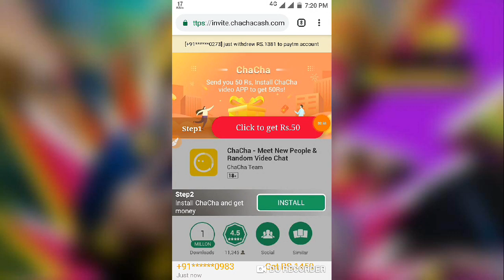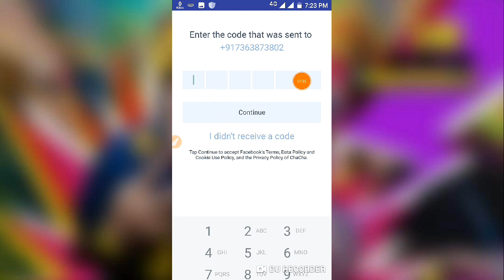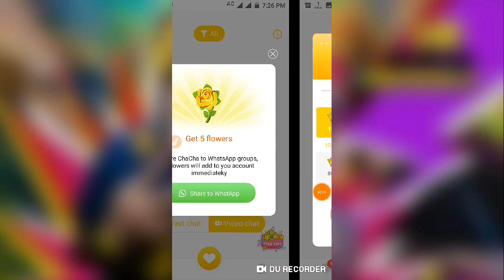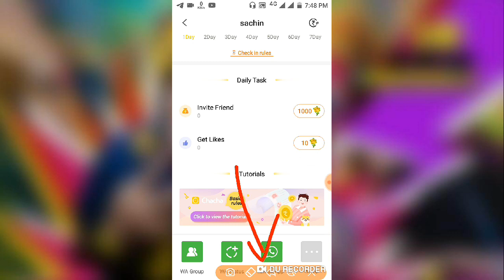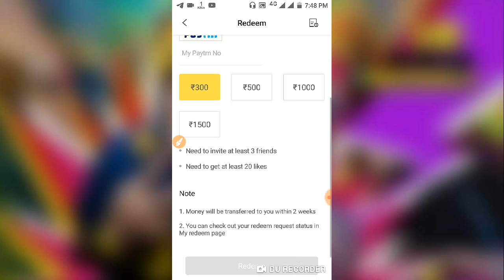New paytm Earnings App 👌 সাইন আপ করলে ₹51 টাকা || প্রতি রেফার ₹10 টাকা পেটয়েম ক্যাশ লুটে নিন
Please.

My channel 🙏🙏

Paytm marchent offer
Paytm New offer 2 pe 10
Paytm offer on 2019
Paytm New UPI offer
NEW offer paytm on 2019
Paytm cash offer 2019
Paytm New petrol offer
Paytm New recharge offer
Paytm recharge offer 2019
Paytm New offer shopping
2019 Paytm gold back offer
Paytm Shop offer today
Shop offer paytm 2019
Paytm cash back offer,
Cashback paytm 2019
Paytm